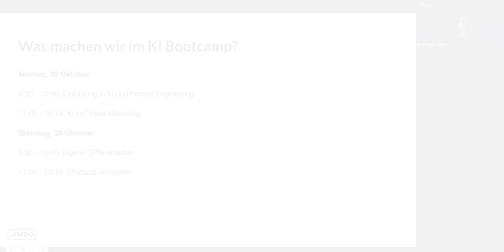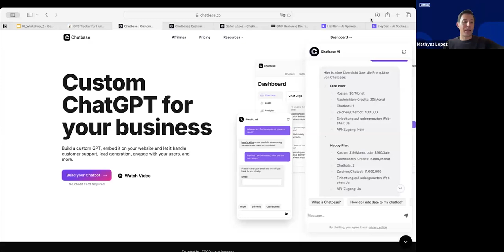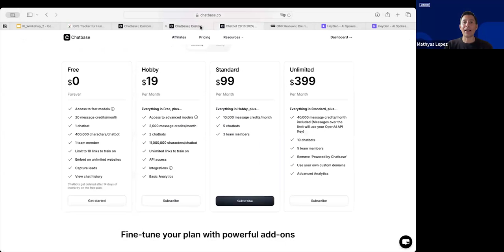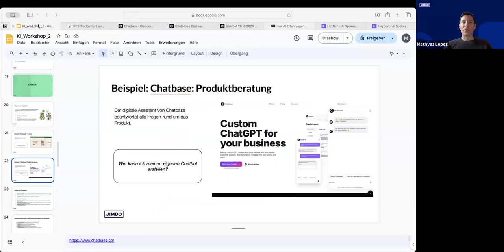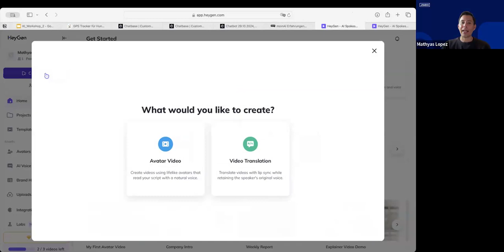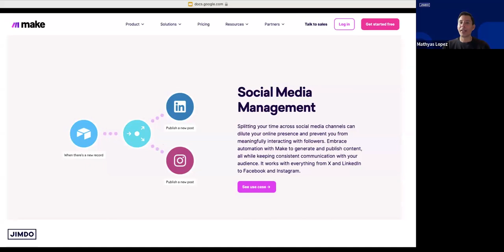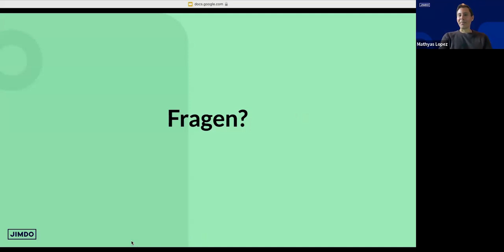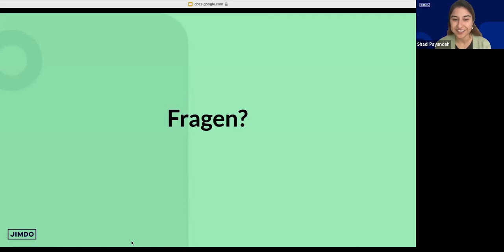Chatbots entwickeln und Smarte Assistenten für deine Website erstellen.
In diesem Video erfährst du alles über die Software Chatbase und wie du damit leistungsfähige Chatbots für deine Website entwickelst. Wir zeigen dir, wie einfach es ist, verschiedene Chatbot-Typen zu erstellen, die gezielt auf Kundenanfragen reagieren und den Nutzern ein verbessertes Erlebnis bieten. Mit praktischen Beispielen und einer Schritt-für-Schritt-Anleitung zur Integration in deine Website wirst du sehen, wie Chatbase dir hilft, maßgeschneiderte KI-Assistenten aufzubauen, die deine Kommunikation auf das nächste Level bringen.

Schau rein und entdecke, wie Chatbots dein Unternehmen unterstützen können!